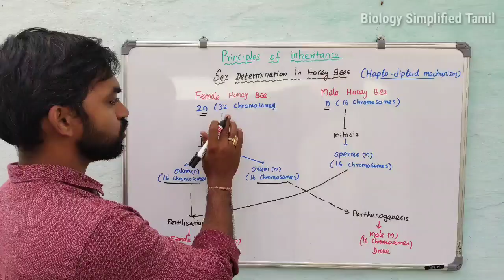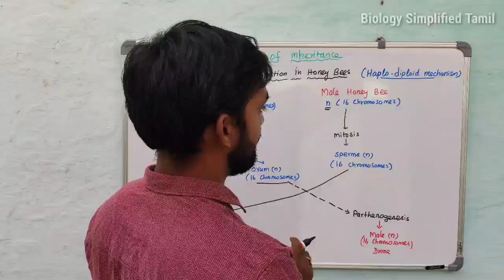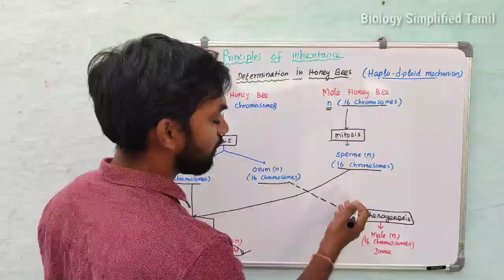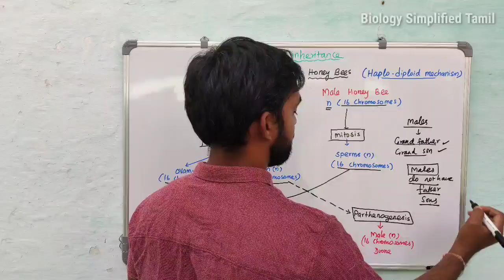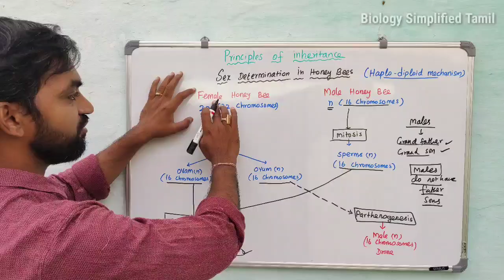Sex determination in Honey bees | Senthilnathan